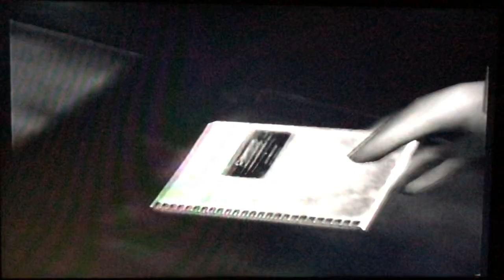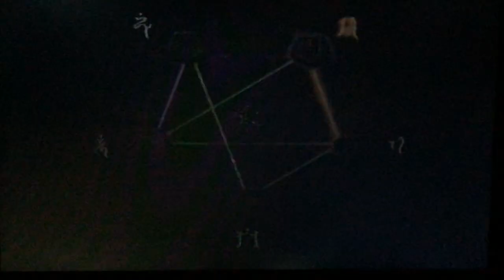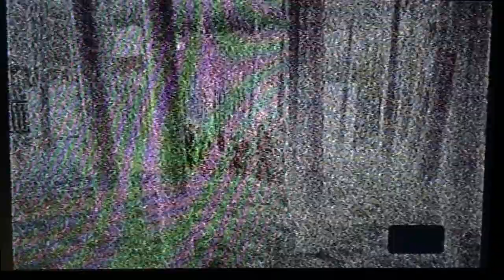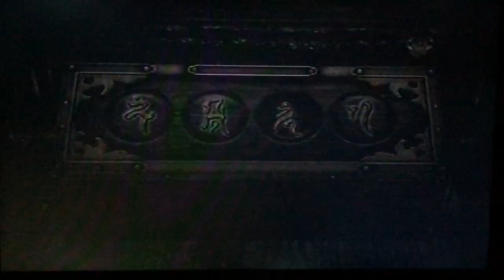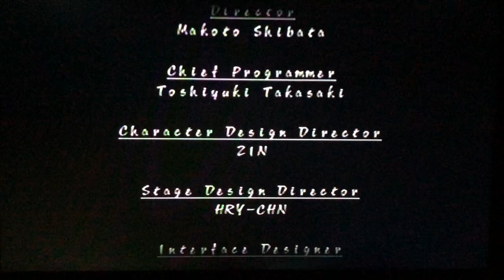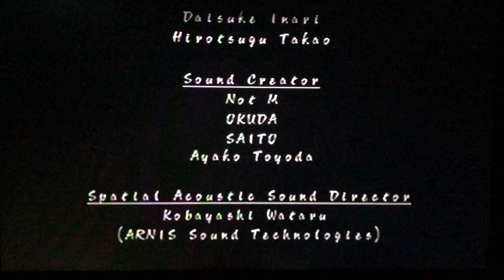プロジェクト ~ 零 PS2 悪夢 モード 特別 衣装 1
プロジェクト ~ 零 PS2 ノーマル 特別 衣装 2